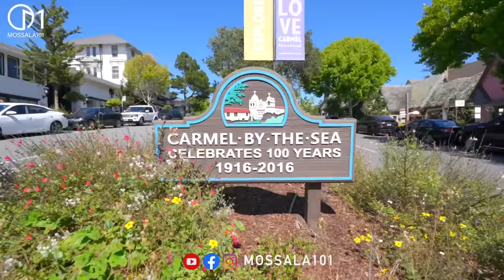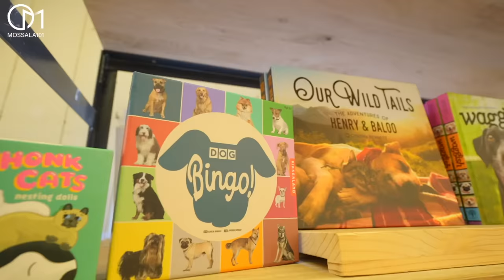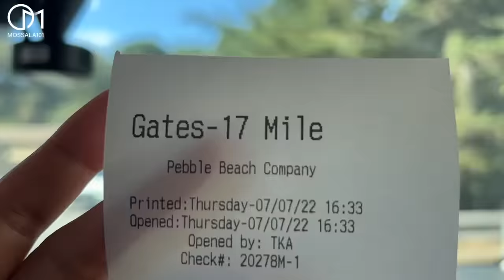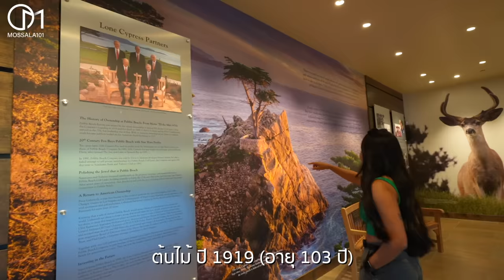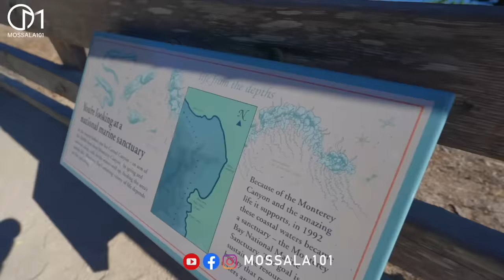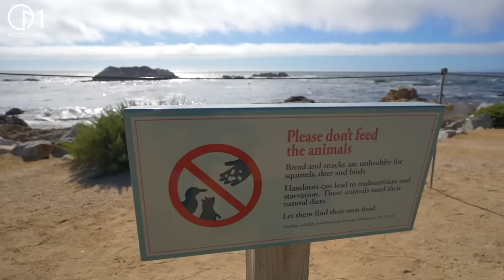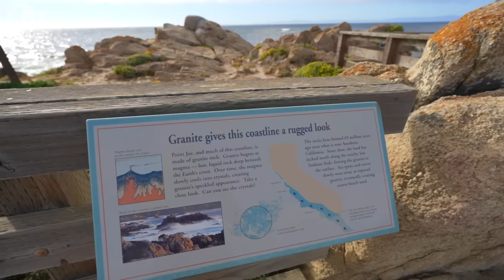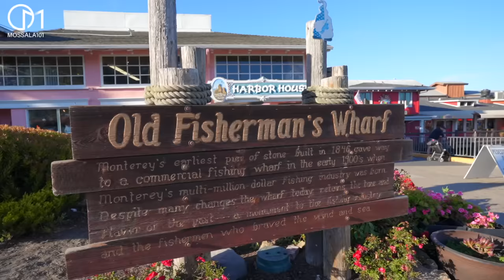ทำไมเศรษฐีอเมริกาถึงเลือกมาอยู่เมืองนี้! ดียังไง?มอสลา | Monterey County ,CA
เมืองที่เหล่ามหาเศรษฐีอเมริกัน เลือกมาอยู่ บอกเลยว่าครบครันมาก พาแวะตั้งแต่เช้ายันเย็น
Monterey County  รัฐแคลิฟอร์เนีย อเมริกา